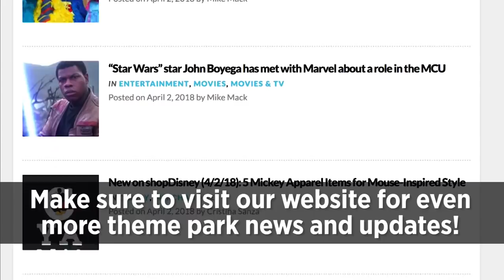Green Army Patrol Boot Camp FULL SHOW in Toy Story Land at Walt Disney World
Check out the Green Army Patrol Boot Camp at Toy Story Land in Disney's Hollywood Studios!